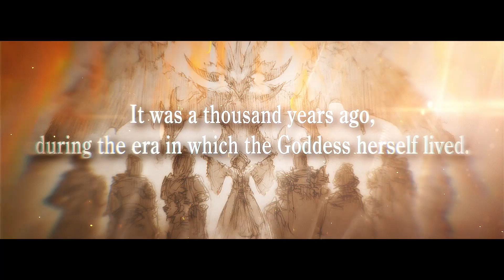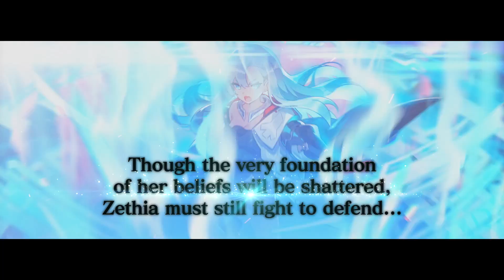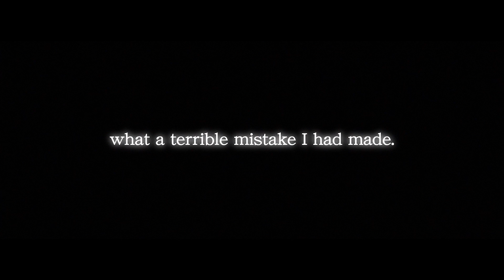Dragalia Lost - Forgotten Truths Raid Event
ESRB Rating: TEEN with Fantasy Violence, Sexual Themes / Users Interact, In-game Purchases Rated
PEGI 12 (Sexual Innuendo, Mild Swearing)
ACB Rating: Mature (Sexual References, Online Interactivity)